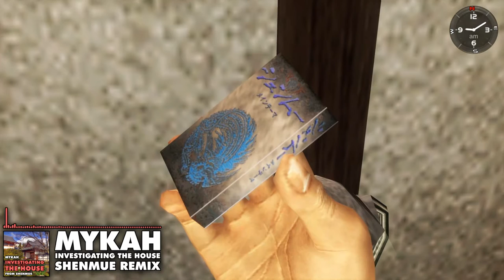Shenmue - Investigating the House (Remix)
We're heading back to Japan in the 1980's with a chilled remix of Investigating the House from Shenmue, theme of the Hazuki Residence.

Original track composed by Takenobu Mitsuyoshi. This cover song version by Mykah.

Mykah is a music producer, remixer, DJ and artist specialising in video game remixes, licensed video game cover songs and electronic dance music. Mykah has played internationally at events in the UK, USA and Japan.